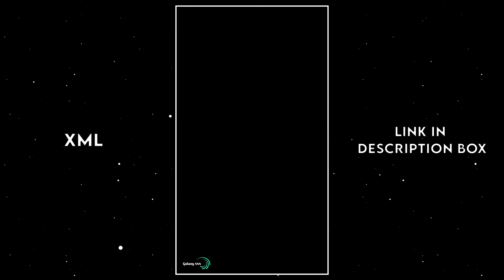Kina Chir x Mere Mehboob Xml 🥀(Xml File) New Trend Xml 🔥| Xml File Alight Motion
❤𝐀𝐛𝐨𝐮𝐭 𝐌𝐞 :- 𝐌𝐲𝐬𝐞𝐥𝐟 "𝐆𝐚𝐥𝐚𝐱𝐲"🥰

   ▪🖥𝐂𝐫𝐞𝐚𝐭𝐞𝐝 𝐁𝐲 :- ‎𝐆𝐚𝐥𝐚𝐱𝐲 𝟒𝟒𝟒 🔥
   ▪𝐃𝐞𝐯𝐢𝐜𝐞 :- 𝐏𝐨𝐜𝐨 𝐦𝟑 𝐏𝐫𝐨 𝟓𝐆 😘 ________________________________________________
  🎬 𝐄𝐝𝐢𝐭𝐢𝐧𝐠 𝐀𝐩𝐩
    ✯ 𝐀𝐥𝐢𝐠𝐡𝐭 𝐦𝐨𝐭𝐢𝐨𝐧 𝐕𝐢𝐫𝐬𝐢𝐨𝐧 𝟒.𝟏.𝟎
    ✯ 𝐑𝐞𝐦𝐢𝐧𝐢
    ✯ 𝐊𝐢𝐧𝐞𝐦𝐚𝐬𝐭𝐞𝐫
    ✯ 𝐏𝐢𝐜𝐬𝐥𝐚𝐛

     ⚪𝐀𝐛𝐨𝐮𝐭 𝐂𝐡𝐚𝐧𝐧𝐞𝐥 :
            𝐇𝐚𝐩𝐩𝐞𝐧𝐬 𝐨𝐧 𝐭𝐡𝐢𝐬 𝐜𝐡𝐚𝐧𝐧𝐞𝐥 :
               💠 𝐀𝐥𝐢𝐠𝐡𝐭 𝐦𝐨𝐭𝐢𝐨𝐧 𝐗𝐌𝐋 𝐞𝐝𝐢𝐭

     ☑ 𝐄𝐦𝐨𝐣𝐢 :- 🚫

𝐇𝐎𝐖 𝐓𝐎 𝐃𝐎𝐖𝐍𝐋𝐎𝐀𝐃 𝐌𝐘 𝐗𝐌𝐋 𝐅𝐈𝐋𝐄

©️𝐂𝐎𝐏𝐘𝐑𝐈𝐆𝐇𝐓 -

✨𝐓𝐀𝐆𝐒💫

xml
alight motion xml
alight motion
xml file
xml tutorial
xml video
attitude xml
cap cut
status
preset full beat
trend xml
xml preset
new xml
alight motion
xml edit
xml file
preset alight motion
trending
viral girl xml
alight motion preset
photos xml
learn xml
alight motion
preset
alight motion editing app
editing pack
am pack
am preset
am edit
photo xml
attitude presets
trending alight motion
preset xml
xml presets
presets
all xml
all presets
alight motion
instagram trend
devil xml
video editing
trending xml
3d xml preset